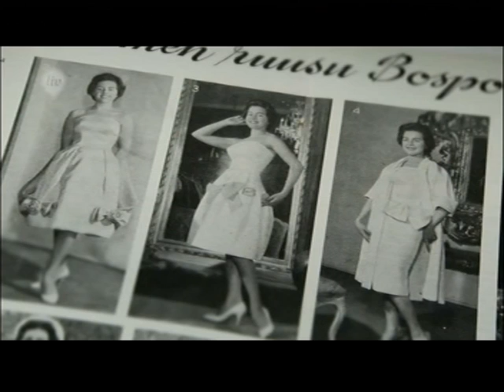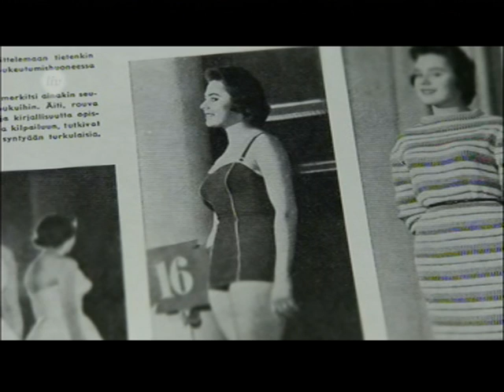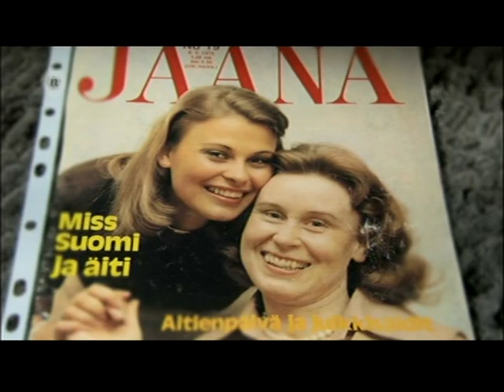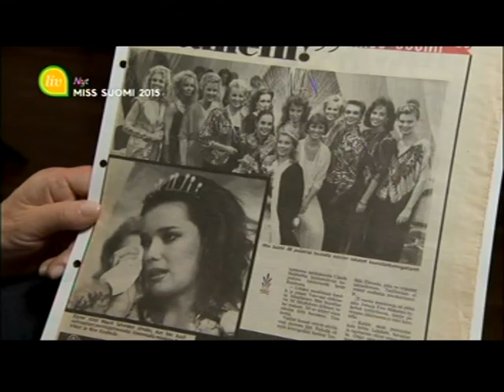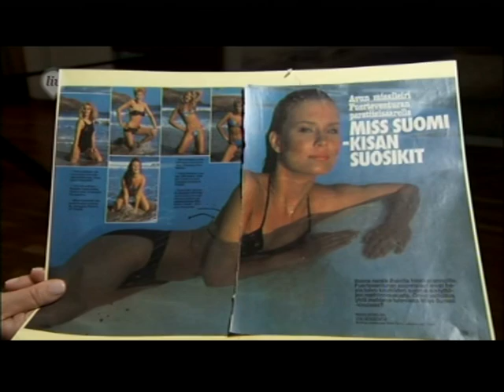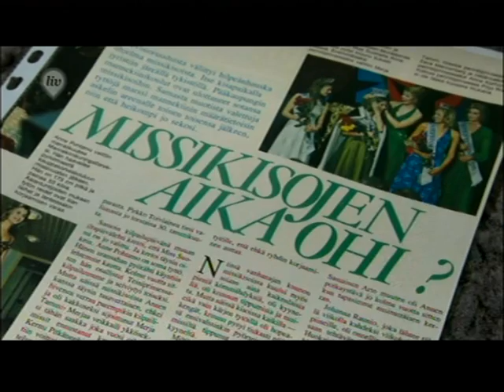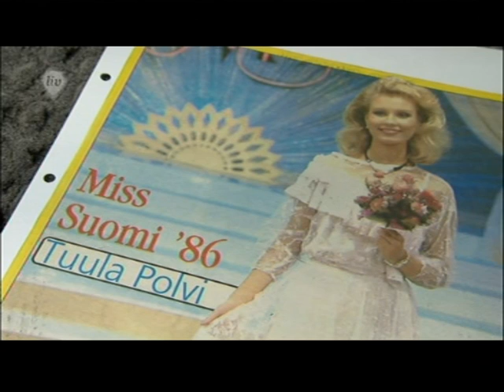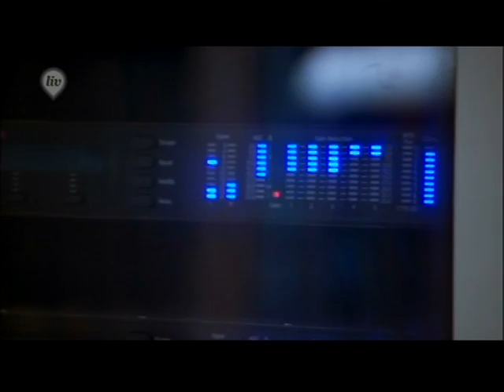Miss Suomi 2015 (1/4)